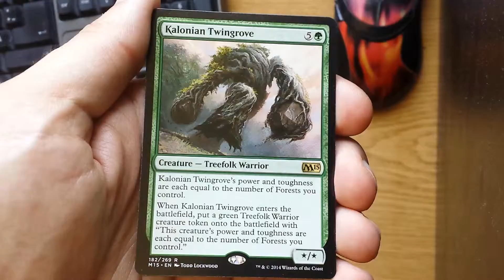Daily Pack opening 140b - 2015 Core Set